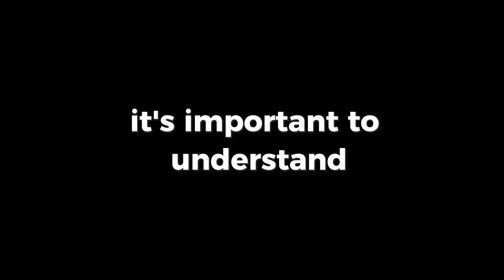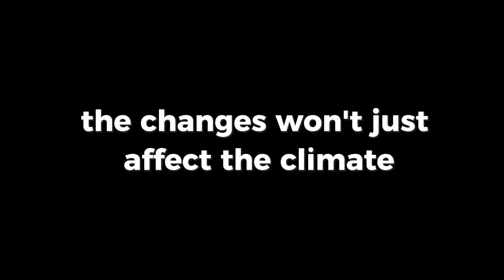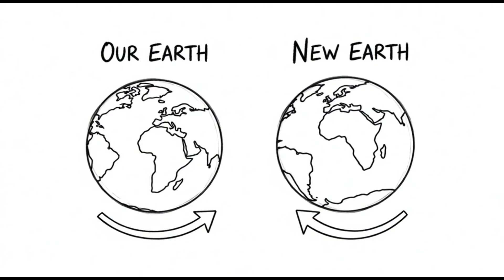What If the Earth Started Spinning Backwards?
What would happen if one morning you woke up… and the Sun rose in the west?
If Earth suddenly began to spin in the opposite direction, everything we know would change.

The Gulf Stream would reverse, freezing Europe. The Sahara would bloom, while the Amazon turned to dust. Days would stretch longer, satellites would lose their orbits, and chaos would reign until a new balance was found.

This isn’t just a question of direction — it’s a glimpse into how fragile our planet’s balance truly is.